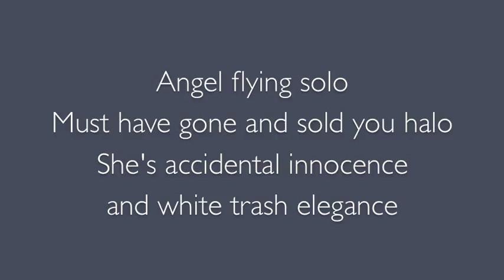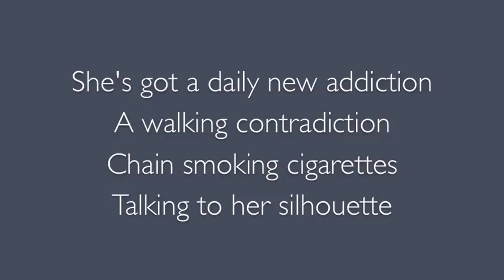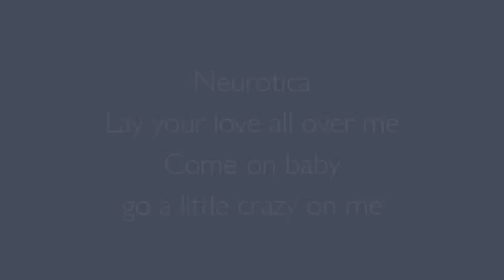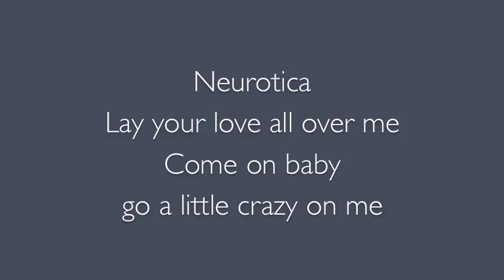Neurotica Bon Jovi lyrics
Neurotica by Bon Jovi, from the album Crush